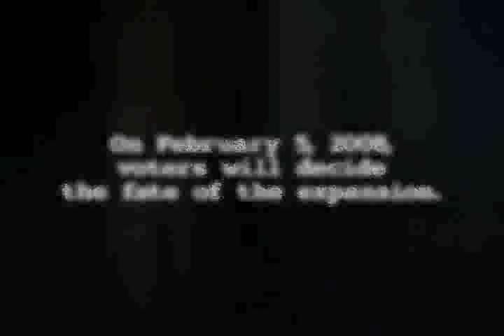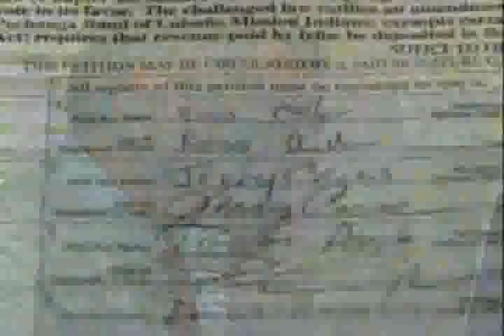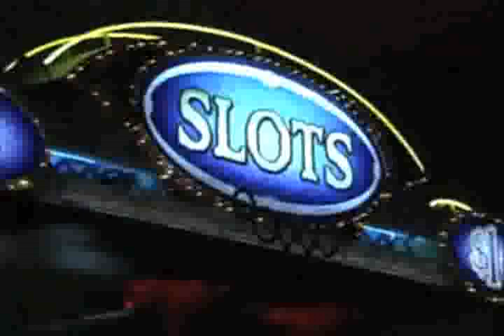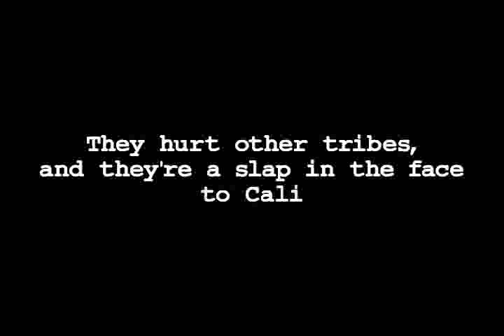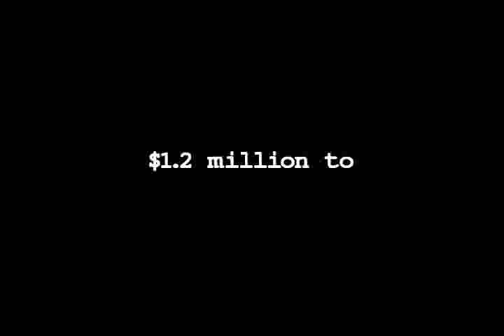Big 4 Casino Expansions are a Bad Deal for California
The Big 4 gambling deals unfairly benefit just 4 rich and powerful tribes at the expense of taxpayers, workers, and other tribes.